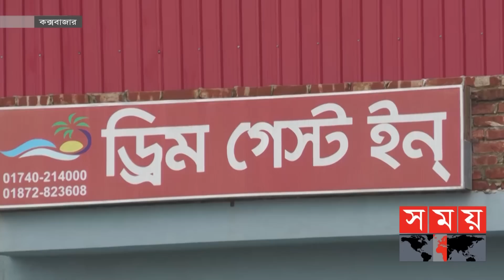কক্সবাজার কটেজ জোনে অবৈধ স্থাপনা উচ্ছেদ | Cox's Bazar | Somoy TV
পরিকল্পিত পর্যটন নগরী গড়ে তুলতে কক্সবাজারে কটেজ জোনে বেশ কয়েকটি অবৈধ স্থাপনা গুঁড়িয়ে দিয়েছে প্রশাসন।